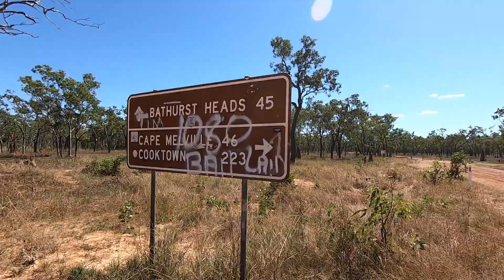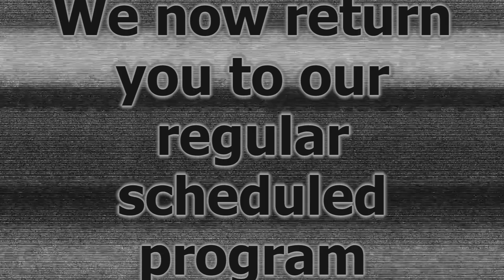Cape York 4WD Adventure 2021 - The Remote Locations of Cape York | Episode 7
Exploring Cape York by 4WD is a item on many overlander's bucket list.  Join Jafffa Adventures in this multipart video series where we explore all that Cape York has to offer.  This trip is a little bit different from other Cape York four wheel drive trips that you might have seen on YouTube.  We travel from Brisbane to Cape York and visit all the out of the way places, the more remote and less known destination, the more appealing.  Detailed maps of Cape York are provided to help you plan your own trip, along with interesting stories and amazing footage of the region.  In this episode we continue to explore Ninian Bay in Cape Melville National Park.  From there we drive a 4WD track to Lakefield National Park and spend some time in an isolated camp within the park.  After Lakefield it was on to Lama Lama land before camping on the banks of the Stewart River.

If you missed episode 1 be sure and check that one out as the CREB track provided some heart stopping moments.

If you love overlanding, check out our series on the Trackless Crossing of the Simpson Desert, another epic adventure sure to stir your wanderlust.